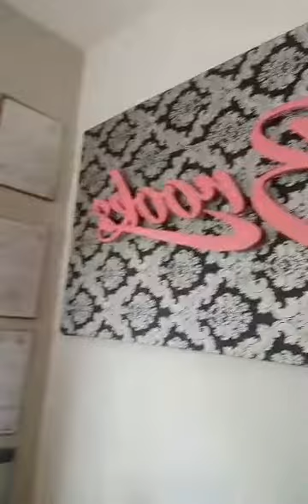we visited our friend who got accident at pedestrian lane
nabanggaan po siya mismo sa pedestrian lane kaya guys ingat po tayo sa paglalakad kasi kahit sa pedestrian lane hindi nag iingat ang mga drivers